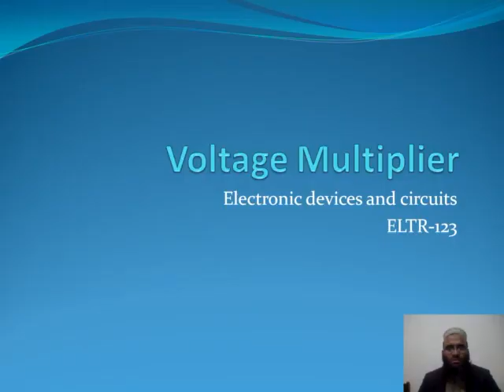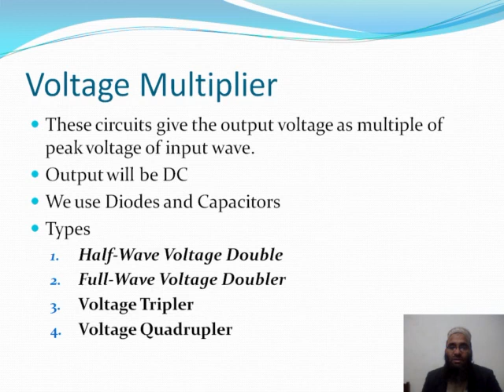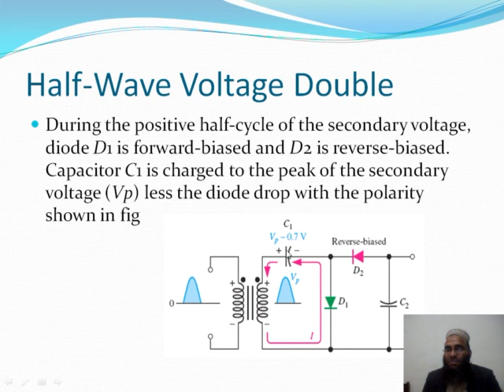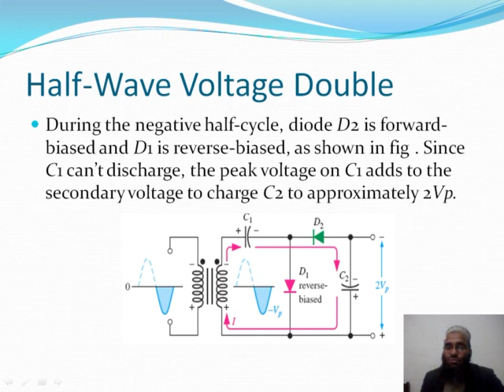ELTR 123 lect 7 voltage multipliers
Subject Title:Electronic Devices
Subject Code:ELTR-123
Topic:Voltage multipliers
Class:ELT 1st year
Lecture:6
Teacher Name:Safdar Hussain